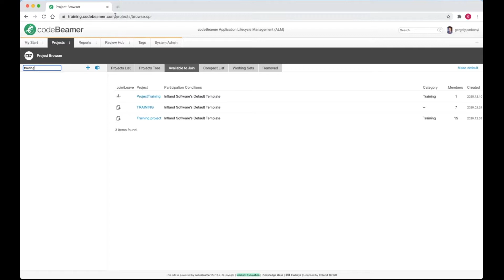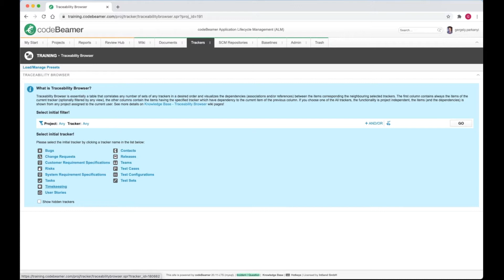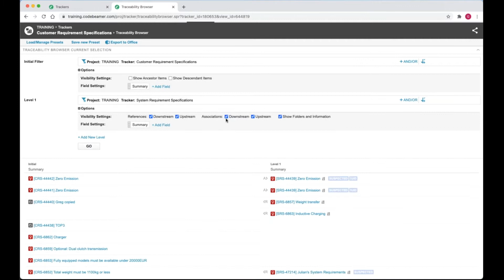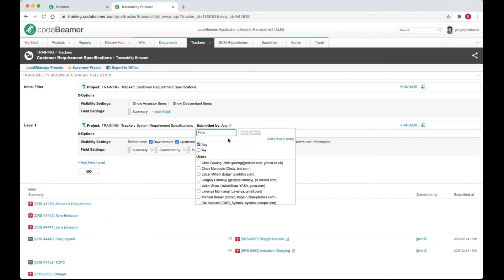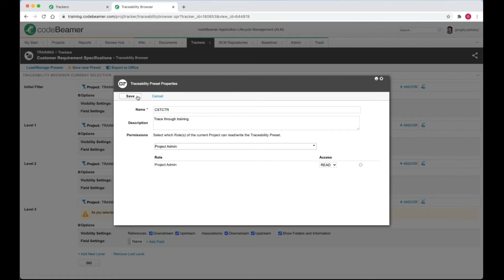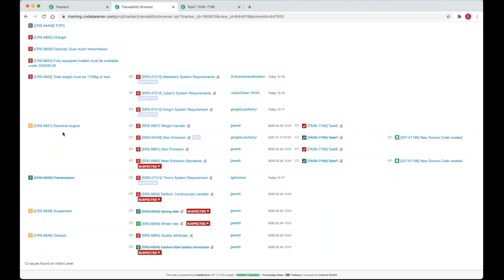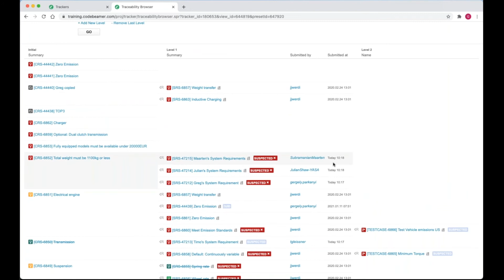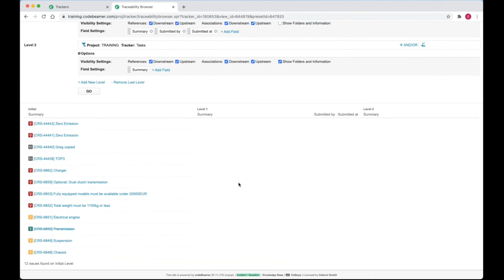In Focus: Traceability Browser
End-to-end lifecycle tracking with the Traceability Browser

Topics Discussed:
- Configuration
- Business Examples (Test Management, Tracing to Source Code)
- Advanced Features:
 - Suspected Links
 - Historical Views and Baselines
 - Unresolved Item Dependencies
- Sharing a view via Presets, Export and Link